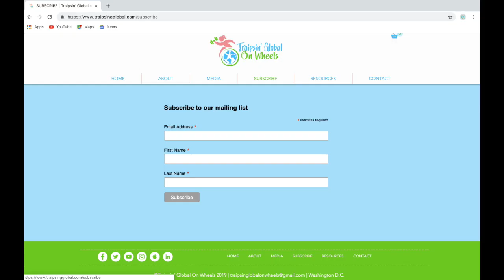TGOW Podcast #44: Judy Woodruff, PBS NewsHour Anchor and Managing Editor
Broadcast journalist Judy Woodruff is the anchor and managing editor of the PBS NewsHour.  She has covered politics and other news for more than four decades at NBC, CNN and PBS.

Judy served as White House correspondent for NBC News from 1977 to 1982, followed by one year as chief Washington correspondent for NBC’s Today Show. She joined PBS in 1983 as chief Washington correspondent for the MacNeil/Lehrer NewsHour, and from 1984 to 1990 she anchored PBS’ award-winning documentary series, “Frontline with Judy Woodruff.” After moving to CNN in 1993, she served for 12 years as an anchor and senior correspondent, anchoring the weekday program, “Inside Politics,” among other duties. She returned to the NewsHour in 2007, and in 2013, she and the late Gwen Ifill were named the first two women to co-anchor a national news broadcast. After Ifill’s death, Woodruff was named sole anchor in 2018.
From 2006 to 2013, Judy anchored a monthly program for Bloomberg Television, “Conversations with Judy Woodruff.” In 2006, Judy was a visiting professor at Duke University's Terry Sanford Institute of Public Policy. In 2005, she was a visiting fellow at Harvard University's Joan Shorenstein Center on the Press, Politics and Public Policy.

Judy is a founding co-chair of the International Women’s Media Foundation. She serves on the boards of the Freedom Forum, The Duke Endowment, the Carnegie Corporation of New York, Public Radio International, and the National Association to End Homelessness. She is the recipient of more than 25 honorary degrees and numerous awards, most recently the Radcliffe Medal, the Poynter Medal for Lifetime Achievement in Journalism, the Gwen Ifill Press Freedom Award, and the Cronkite Award for Excellence in Journalism. She is the author of This is Judy Woodruff at the White House, published in 1982. Judy is a graduate of Duke University, where she is a trustee emerita.

To listen to our podcast highlights with Judy Woodruff click on the below timestamps:

• 01:15- One’s Background and Getting into Journalism
• 07:01 – People with Disabilities and Journalism
• 11:47 – Acknowledgment of the Situation for Future Adaptation and Betterment
• 18:58- Getting Creative with Inclusive Family Activities
• 28:30 – Challenges faced by Persons with Spina Bifida
• 33:11 – Changes that should be seen for a better quality of Life

Subtitles: Lauren Brown